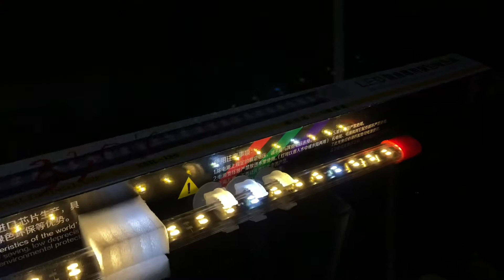Đèn led Xuan Mei Long 1m2 22w led trắng vàng 360k Liên hệ 0906661168 có zalo và facebook.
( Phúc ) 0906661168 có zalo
Địa chỉ Số 71 đường Dương Tự Quán , phường An Lạc A , quận Bình Tân.
Chuyên bán các loại máy lọc nước, máy oxy, máy oxy tích điện, đèn led, đèn máng, sưởi nhiệt, đèn uv, máy thổi luồng tạo sóng, lọc bio...
Ngân hàng Sacombank ( Chi nhánh Phú Lâm). Họ và tên Lê Mạnh Phúc. Số tài khoản 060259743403.
Ngân hàng AGRIBANK ( Bắc Tphcm ). Họ và tên Lê Mạnh Phúc. Số tài khoản 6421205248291.
Ngân hàng Đông Á phòng giao dịch Bình Tây TPHCM Họ tên Lê Mạnh Phúc Số tài khoản 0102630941.